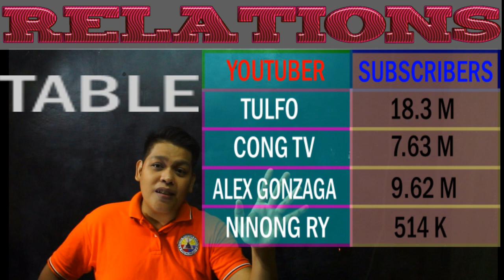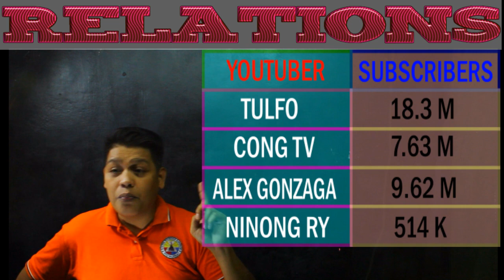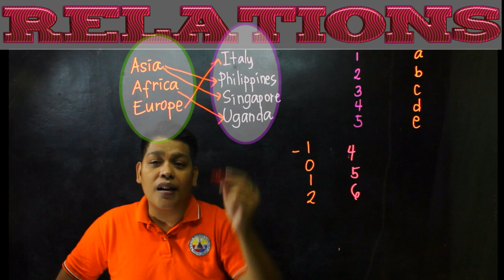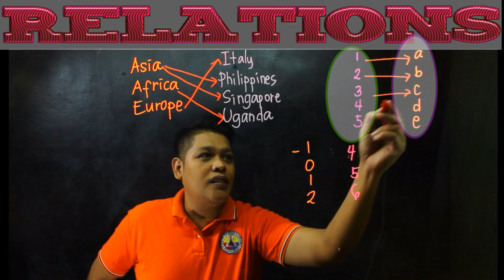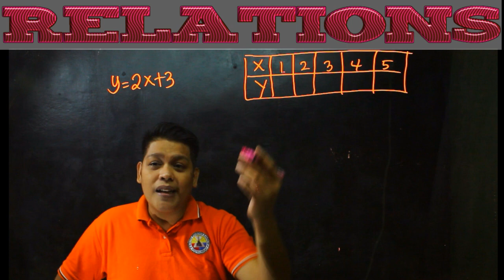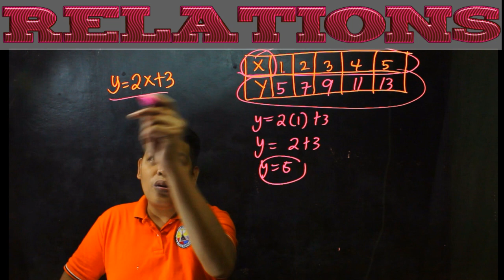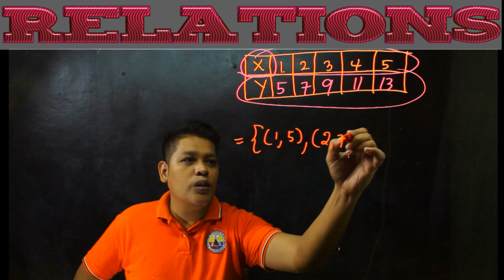Representing Relations |Math-Tagalog |G8 Q2 W3